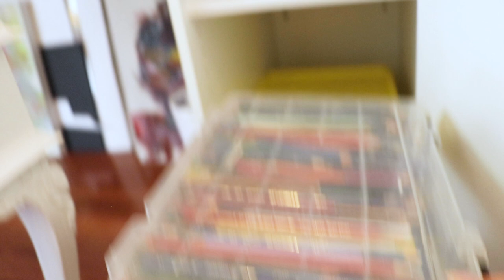New Art Studio Tour and Intentions for 2020!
What's your word or resolution for 2020? For me, it's intentionality: letting go of people pleasing, and making more art, more often.

Hope you enjoyed seeing my new set-up. Although it may be small, it's very practical and I'm using it every day!